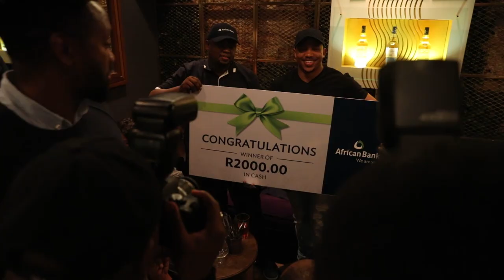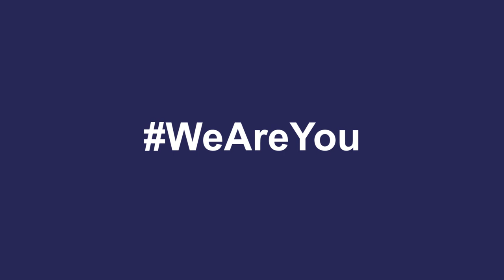Ubumbo Legends Forum - April 2019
Championing it's vision of a transformed South African sporting landscape that welcomes and nurtures all talent, UBUMBO Legends Forum invited Springbok Women's Captain: Nolusindiso (Sindi) Booi, Acclaimed Rugby Coach: Rito Hlungwani, Stormers Hooker: Scarra Ntubeni & Blue Bulls Loose Forward: Thembelani Bholi on a panel steered by Former SA Cricketer: Monde Zondeki & UBUMBO General Manager: Lifa Ghana.